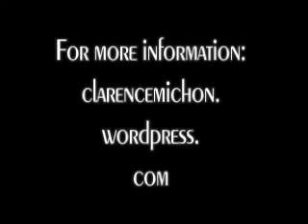Clarence Michon - Pretty Wild - Live Acoustic II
A live performance of a song from my first CD. You can find out more about me and my songwriting at my reverbnation site. There I have more performance of song from both my first and second CD.